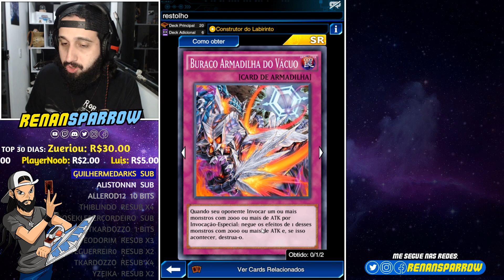8 DECKS MEMES DLV.25! - Yu-Gi-Oh! Duel Links #714